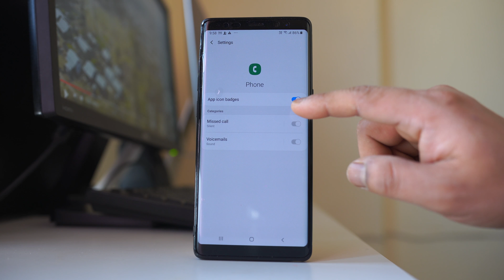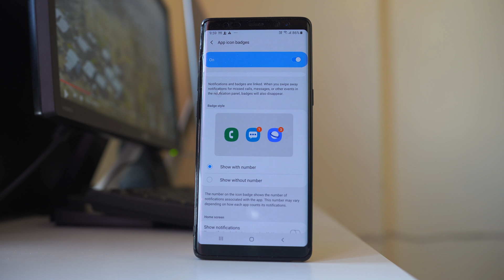How to fix missed call notification not showing on Android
In this video today we will see How to fix missed call notification not showing on android

This video also answers some of the queries below:
Turn on missed call notification android
Samsung missed call notification
miss call notification android
How do I see call notifications on android
samsung s8 missed call notification

If you are not getting the missed call notification on the phone app icon present on the home screen then what you do, go ahead and open "Settings". Go to "Apps". Now scroll down and we will look for Phone application. Open the app. Go to "Notifications". You have to make sure that this App icon badges, it is always enabled. Now the other thing what you have to do again, you have to go to Settings again. Go to "Notifications". Now select this option "App icon badges" and if you scroll down, there are two options, "Show with number" and "show without number". Now you have to make sure that you select this option "show with number" so that you will be able to see how many missed calls you got. If you select only "show without number" then you will see the app icon badge, but yo will not be able to see how many missed call you have got. So, make sure to select show with number. So, once you do these two things, you will be able to see the missed call notification on the phone app that is present on the home screen of your android device.